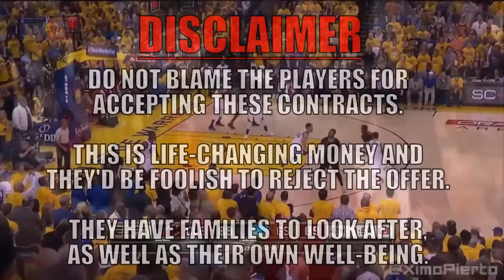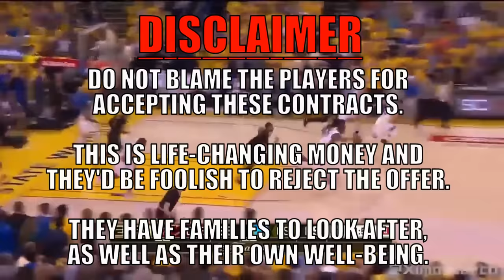The 2016 NBA Free Agent Class: The Offseason That Damaged a League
I may have engaged in a little tomfoolery with the thumbnail. Am I clickbaiting properly?

Now that I have your attention, the 2016 NBA Free Agency class is a topic I've wanted to get to for a bit. Not because of KD, but due to the fact that it was loaded with terrible overpayment after terrible overpayment. I know this vid is insanely long, but it's because there were just that many bad signings. I couldn't even get to every single one, but this should prove my point.

May the bank accounts of those that won the NBA lottery be blessed by tens of millions of dollars. They are the real winners here.